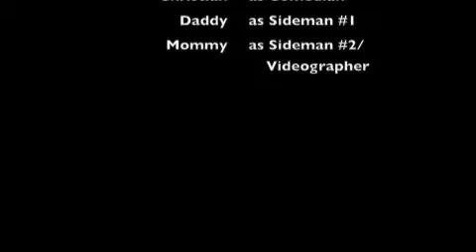That was Easy Standup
Christian loves his "That was easy" button.  He typically hits it and repeats what the guy says but this time he used it as his voice.